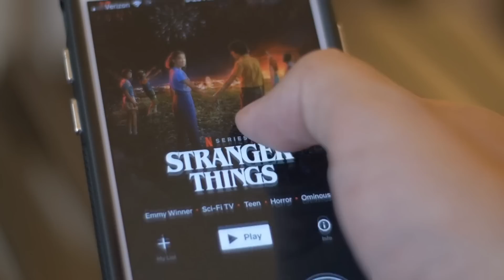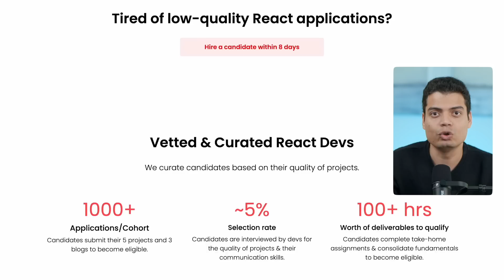Learn Web Development and Get Hired in 2023 | Tanay Pratap Hindi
If you're looking to get hired in web development in 2023, then you'll want to watch this video! We'll show you the quickest way to get hired in web development, so you can start your career as soon as possible.